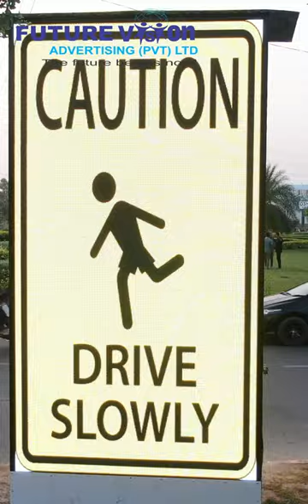Call For Your Company Ads Display !